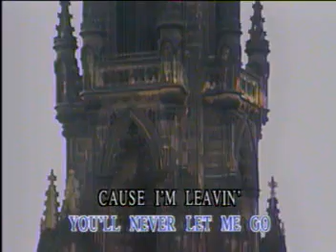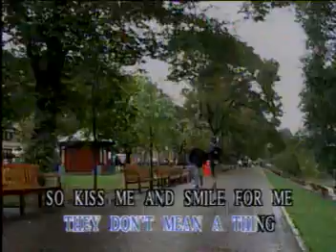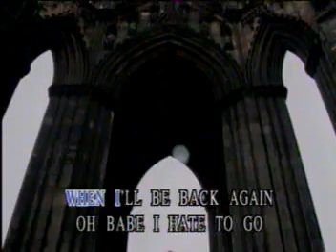MEMORIES ~^~ LEAVING ON A JET PLANE